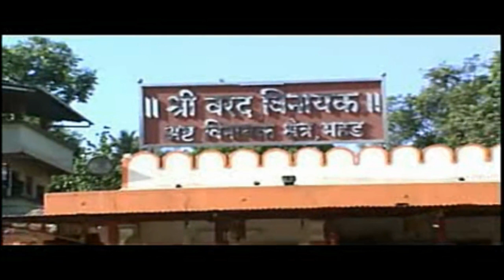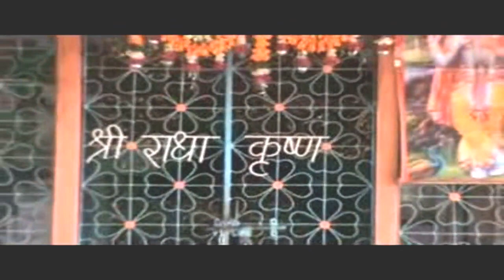लग्नाच्या गोंधळानिमित्त गावाला दिलेली भेट-एक सुखद अनुभव !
लग्नाच्या अडीच वर्षानंतर आम्ही गावी घातलेला गोंधळ.